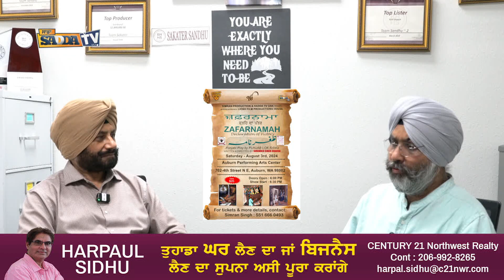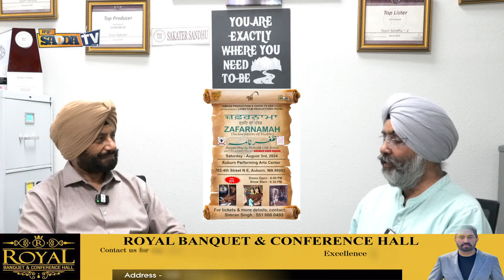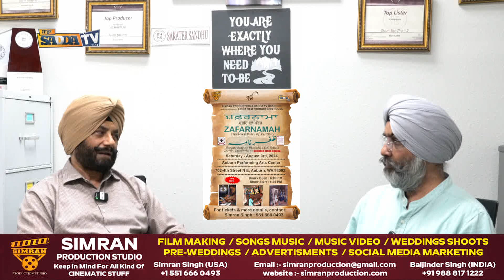ਇਤਿਹਾਸਕ ਨਾਟਕ “ਜ਼ਫਰਨਾਮਾਂ” 3 ਅਗਸਤ ਨੂੰ ਸਿਆਟਲ ਵਿੱਚ ਖੇਡਿਆ ਜਾਵੇਗਾ Zafarnama -SADDA TV USA-SIMRAN PRODUCTION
ਇਤਿਹਾਸਕ ਨਾਟਕ “ਜ਼ਫਰਨਾਮਾਂ” 3 ਅਗਸਤ ਨੂੰ ਸਿਆਟਲ ਵਿੱਚ ਖੇਡਿਆ ਜਾਵੇਗਾ
ਪੰਜਾਬ ਲੋਕ ਰੰਗ ਮੰਚ ਵਲੋਂ ਨਾਟਕ-ਕਾਰ ਸ੍ਰਦਾਰ ਸੁਰਿੰਦਰ ਸਿੰਘ ਧਨੋਆ ਦੇ ਨਿਰਦੇਸ਼ਨ ਹੇਠ ਇਤਿਹਾਸਕ ਨਾਟਕ “ਜ਼ਫਰਨਾਮਾਂ” ਔਬਰਨ ਪ੍ਰਫੌਰਮੈਂਸ ਆਰਟ ਸੈਂਟਰ ਵਿੱਚ ਖੇਡਿਆ ਜਾਵੇਗਾ ।
Discussion abou Play with Sakatar Singh Sandhu